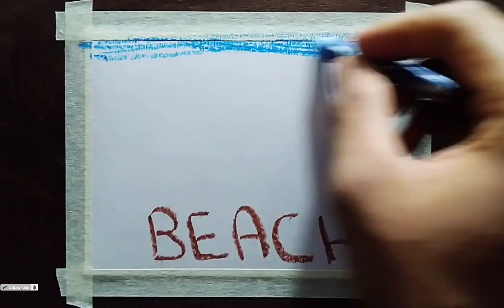Beach Scenery Drawing with Oil Pastels step by step very easy tutorial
-: Drawing Material i used :-

10B Pencil
White Gel Pen
White Glass Mark Pencil

--OIL PASTELS are
Light Blue
Dark Blue
Ultramarine Blue
Dark Brown
Light Green

Have fun !!!

You Can Buy this Materials by using below Link
Material used